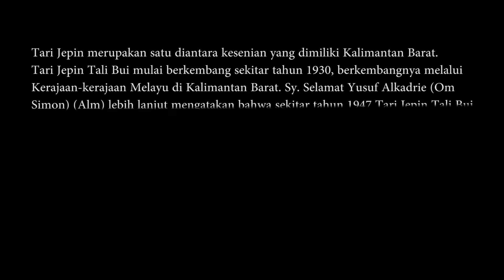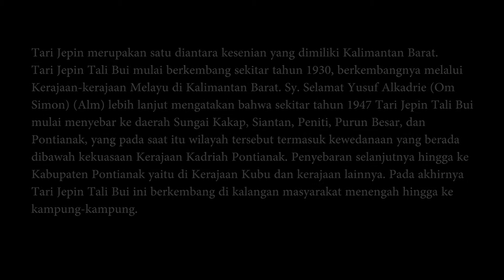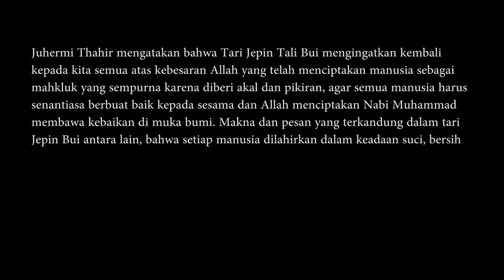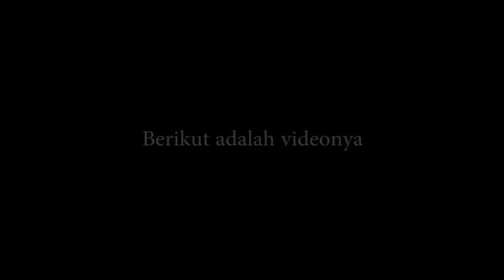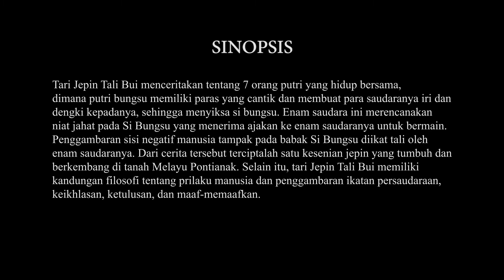BAHAN AJAR VIDEO TARI JEPIN TALI BUI